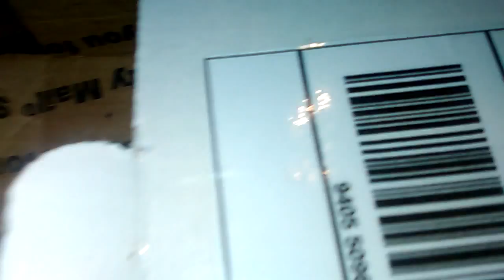Dvs design's /Scott bomans C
Bad azz shirt and free decals